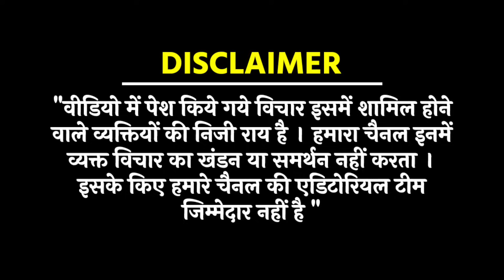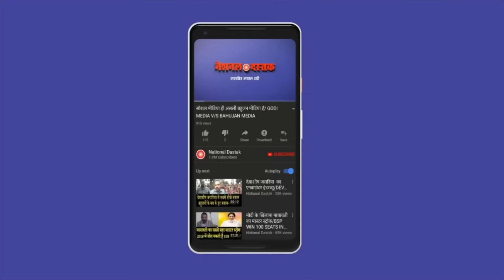खरगे ने कह दी बड़ी बात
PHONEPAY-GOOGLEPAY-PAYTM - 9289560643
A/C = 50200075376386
IFSC = HDFC0000314
Reporter-
Editor- SANNO
Camera person-